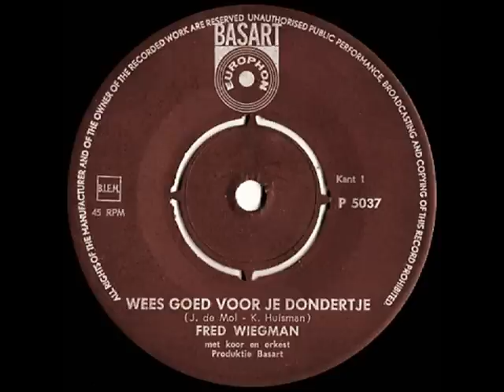Fred Wiegman - Wees goed voor je dondertje ( 1968 )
Zanger en acteur Fred Wiegman was als zanger enorm bedreven in het zogenaamde "feestgenre" en was als zodanig dan ook dikwijls op menige grammofoonplaat te horen, al bracht hij ook wel ander repertoire, zoals "smartlappen" .

Fred was dus ook acteur en in die hoedanigheid ook met regelmaat op de planken van de diverse theaters te vinden, zo speelde hij bijvoorbeeld een rol in de musical "De Jantjes".

Hij trad ook veelvuldig op met Addy Kleijngeld, zo ook op een avond in 1954, toen ze samen waren te beluisteren in "De bonte dinsdagavondtrein", en naast Addy en Fred, waren in die uitzending ook nog Ellen Castell, Frans du  Mée en Tommy Reilly aanwezig.

We zien ze op de foto, waarop ze ( heel toepasselijk ) in de trein zijn gefotografeerd, onderweg naar de radiostudio te Hilversum.

Van links naar rechts ; Fred Wiegman, Frans du  Mée, Tommy Reilly, Ellen Castell en tot slot Addy Kleijngeld himself !

Fred Wiegman was gehuwd met zangeres Ria Verda, en kort na deze opname kwam hij door een noodlottig ongeval om het leven, hij werd vlak bij zijn woning overreden door een auto .

Tekst en muziek : John de Mol / Koos Huisman

Jaar van opname en uitgave : 1968

Uitgave : BASART EUROPHON grammofoonplaten

Plaatnummer : P 5037 ( zie hoes + label )